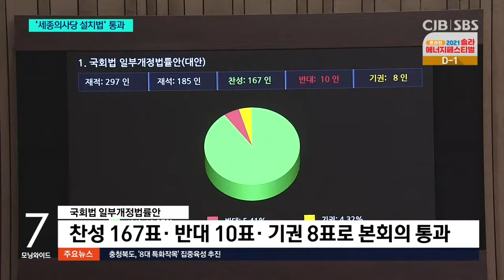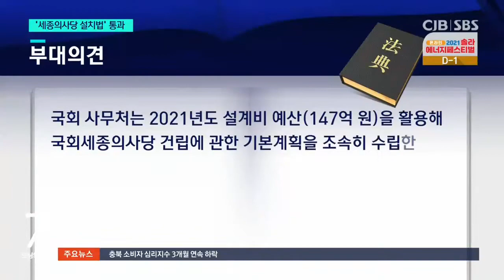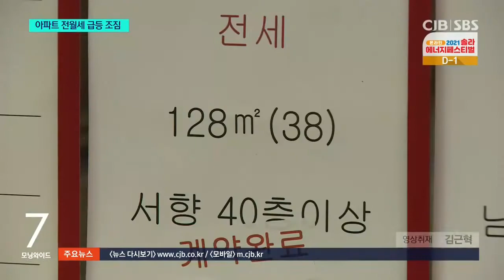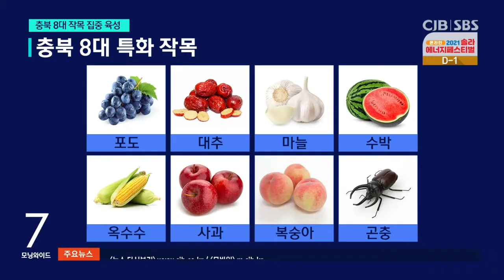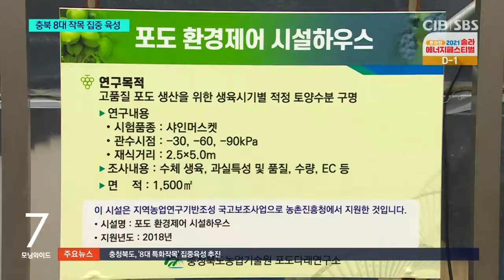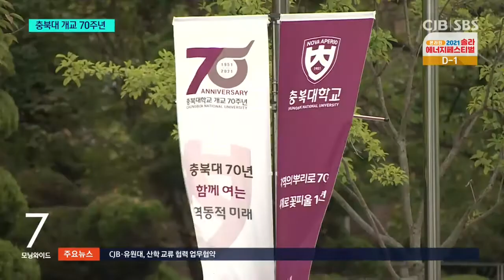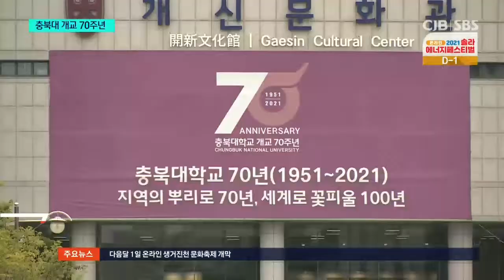2021년 09월 29일 CJB 모닝와이드 뉴스